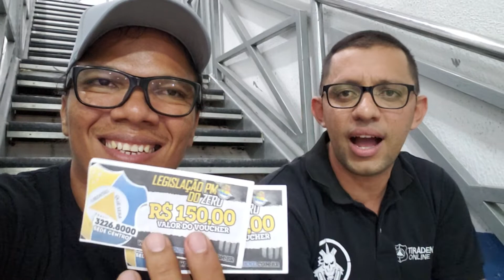Legislação Pm Ceará, Segregação com o Profi Gilmar Pereira